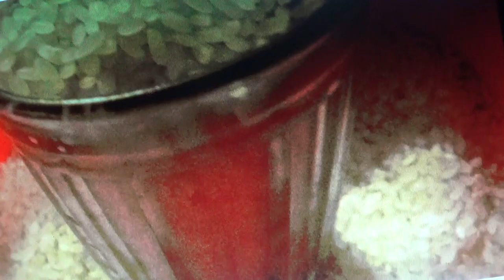Узбекский плов на огне . Тепло в доме и обед готовится на печке.